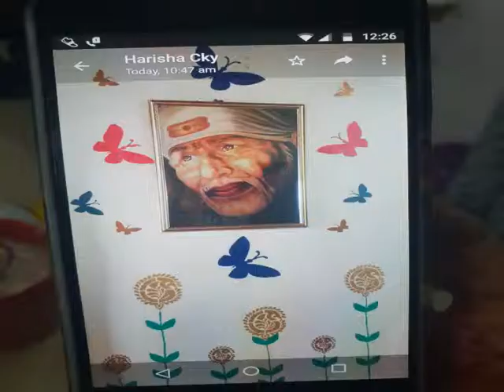Fodé Balancé SYLLA, jeune créateur guinéen dans l'art de la peinture moderne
Suivez le parcours de ce jeune guinéen passionné de la peinture. A vrai dire, c'est un génie dans la création des mélanges